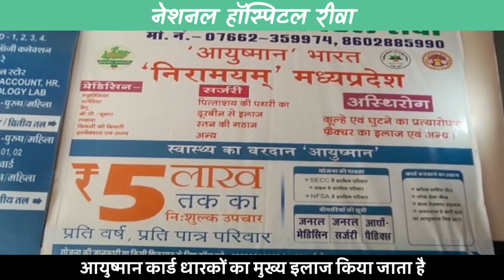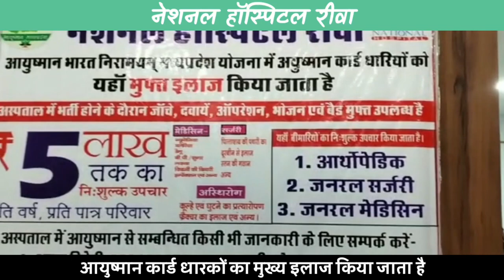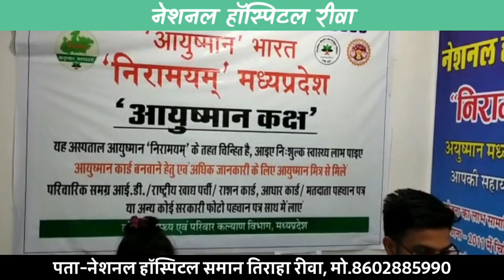स्पेलिंग बोलने में नेशनल चैम्पियन बनी इंदौर की ऑरा: स्पेलिंग बी कॉम्पीटिशन हुआ था मुकाबला !